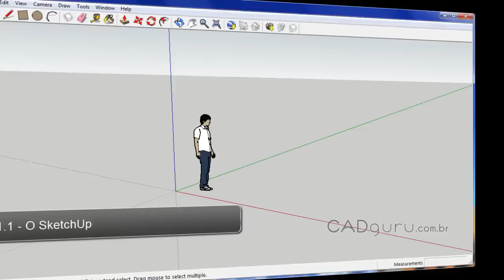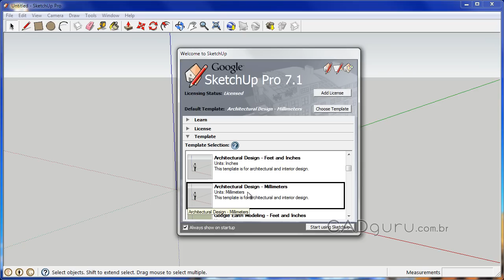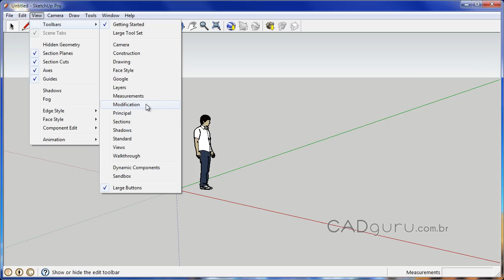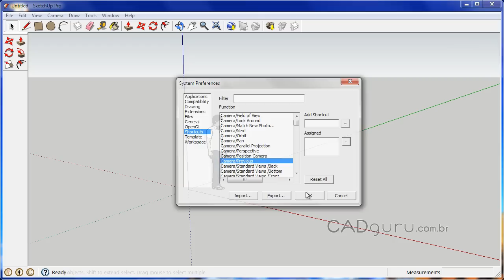CADguru: O SketchUp - Curso SketchUp 7.1: Aula 1.1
Curso SketchUp 7.1 ): O SketchUp é o programa de modelamento 3D da Google muito intuitivo e fácil de trabalhar. Este programa pode ser utilizado para diferentes tipos de projeto, indo desde projetos mecânicos até arquitetônicos, sendo neste ultimo mais empregado. Aprenderemos aqui sobre a interface do programa, como personaliza-la e os ajustes que devem ser realizados para iniciar os trabalhos. Quer adquirir o curso completo com videoaulas, certificado (disponível para alguns produtos) e arquivos complementares para praticar?